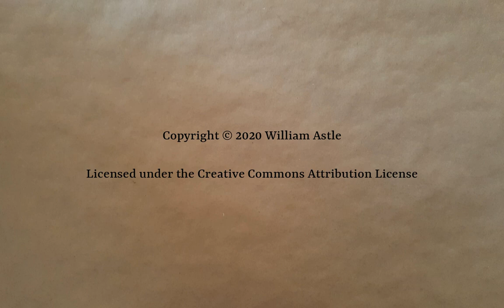Freecol - England Part 7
More plooding through the turns. There is some progress starting to appear.